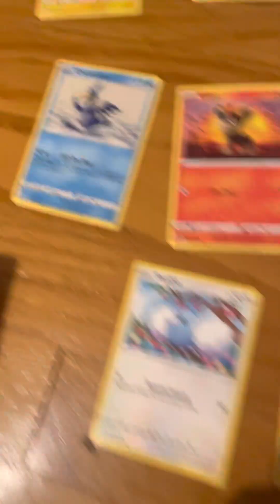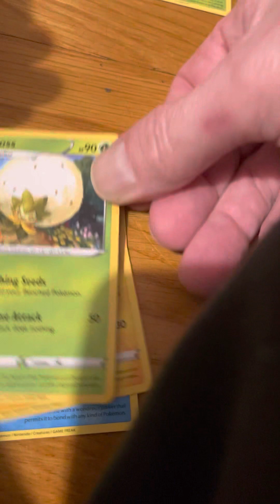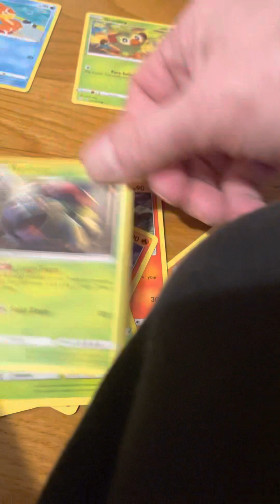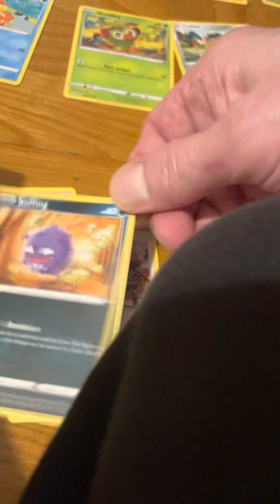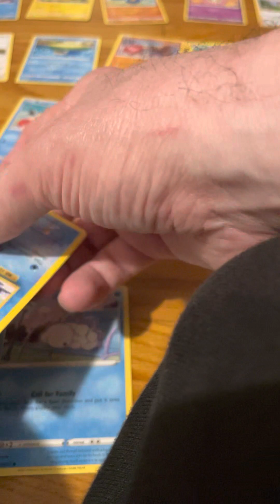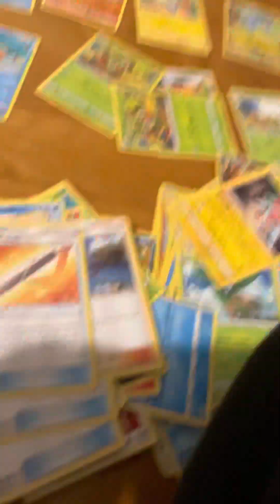All 275 new Pokemon cards for you guys